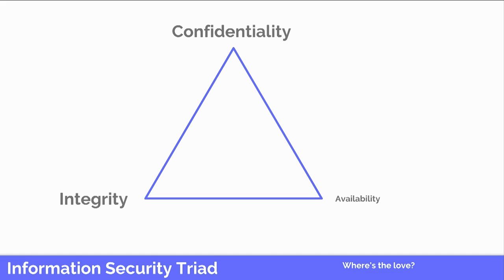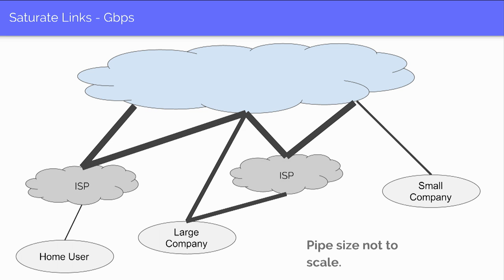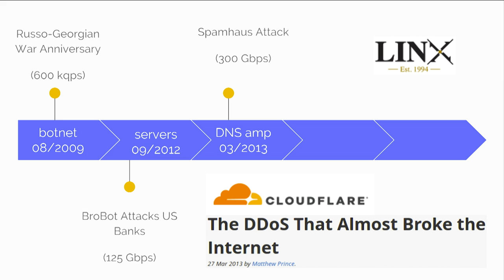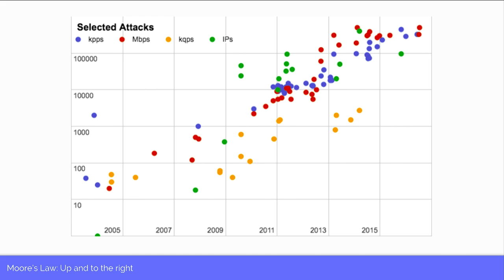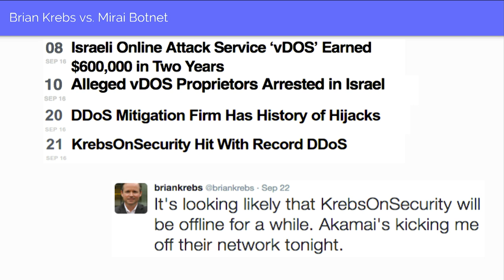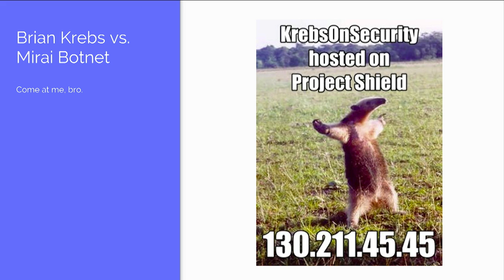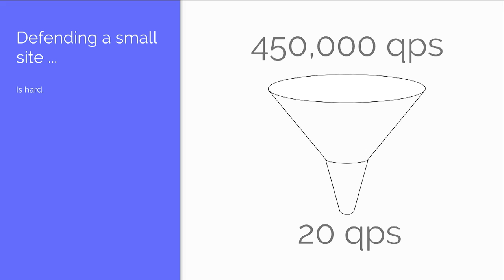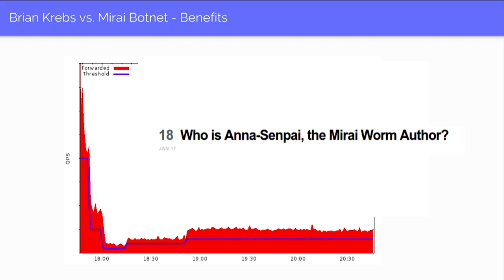USENIX Enigma 2017 — Drawing the Foul: Operation of a DDoS Honeypot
Damian Menscher, Security Reliability Engineer, Google

Botnet growth allows DDoS attacks to outpace Moore's Law, and novel attack styles create additional challenges. Meanwhile, most defenders share limited technical information about attacks, often limiting reports to exaggerated bandwidth estimates. We propose information gathering via the operation of a DDoS honeypot -- a victim site likely to attract interesting attacks -- and present our findings from the operation of KrebsOnSecurity.com.